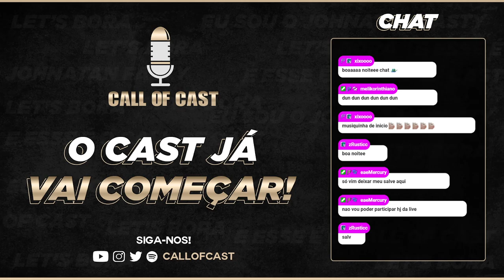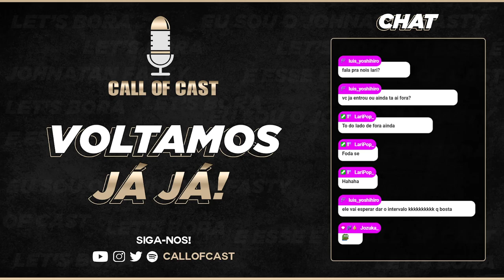LEO BIANCHI - Call of Cast #27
No novo episódio do Call of Cast, conversamos com o gamer, Jornalista, eSport Host & Broadcast Content Manager @LeoGaming-Tutorial! Free Fire, Rainbow Six, vida digital pós Rede Globo e muito mais nesse bate papo pra lá de interessante e motivador. Aperte o play e vem conversar com a gente!

Apoie o Call of Cast e ganhe diversos benefícios: apoia.se/callofcast